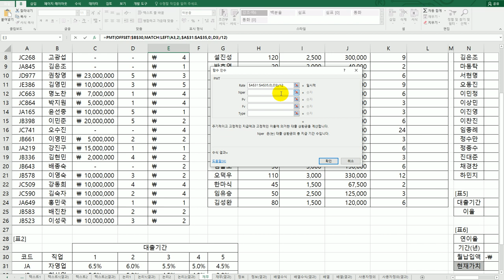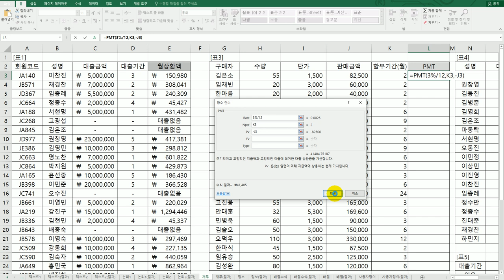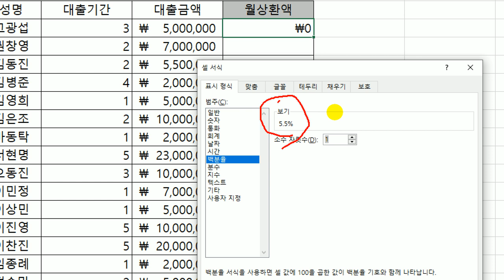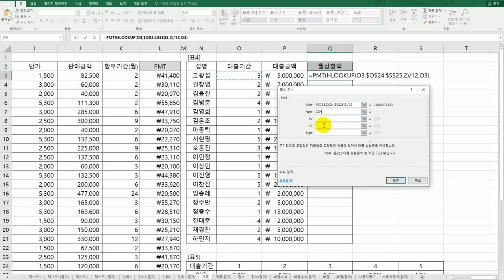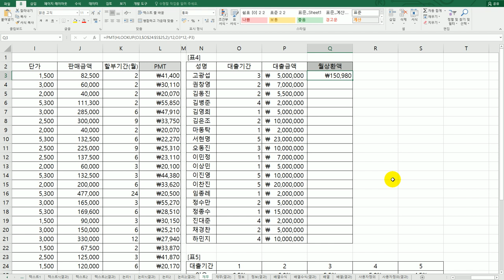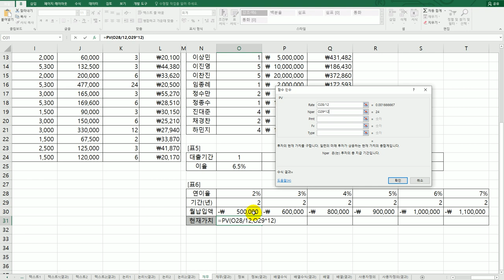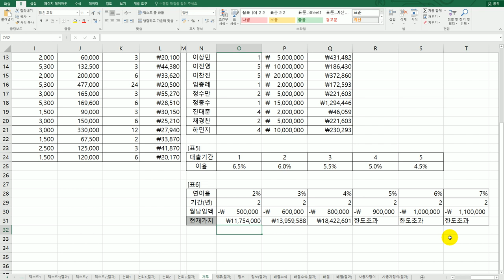[컴활1급실기] 엑셀 : 13 재무 함수